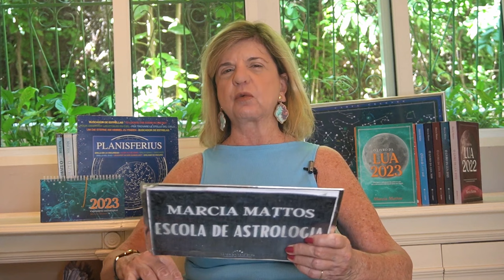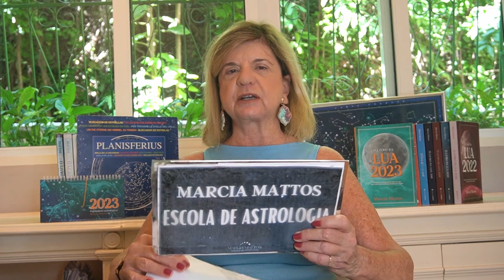Spoiler - Previsões Astrológicas - Sol em Escorpião. Mercúrio em Escorpião e Eclipse Lunar em Touro!